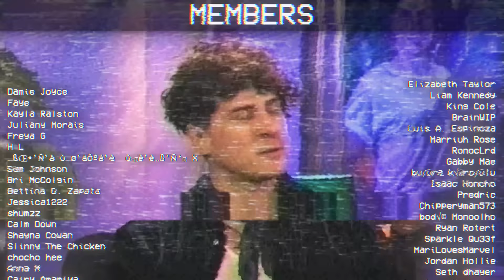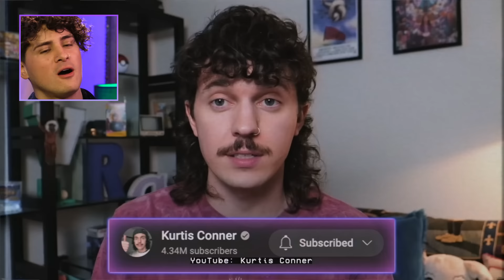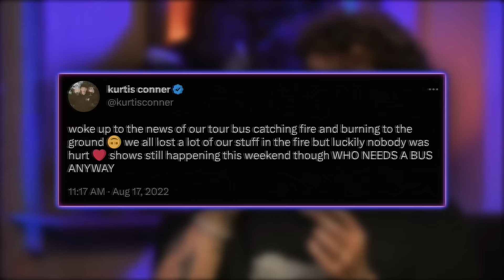The Kurtis Conner effect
I spent a day with Kurtis Conner to learn the truth about his rise to fame and doing stand up ▸ This episode is sponsored by Betterhelp - go to get 10% off your first month ▸ Go for an extended 30 day free trial.

🎥Crew
▸ Sound Editor - Jandre Van Heerden

0:00 INTRODUCTION
2:11 AN EASY CHILDHOOD
5:05 GROWING UP W/ THE INTERNET
6:22 STARTING STANDUP
9:04 MAKING COMEDY A CAREER
12:57 COMMENTARY VIDEOS
18:40 SPONSOR
19:30 KURTIS'S MUSTACHE
21:53 TATTOOS
25:59 TOUR BUS FIRE
27:35 BEST PART OF THE JOB
28:35 BLOOPER